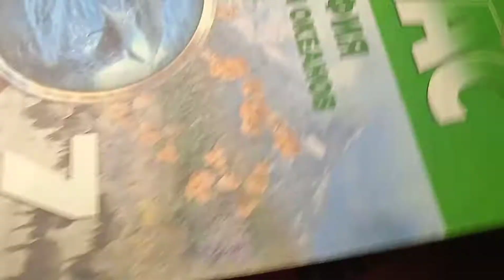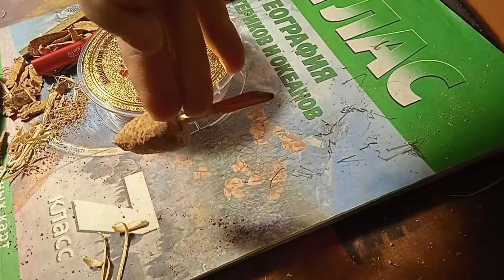Самодельный поплавок на скорую руку!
Я покажу как сделать поплавок из пробки от вина и обычного карандаша!